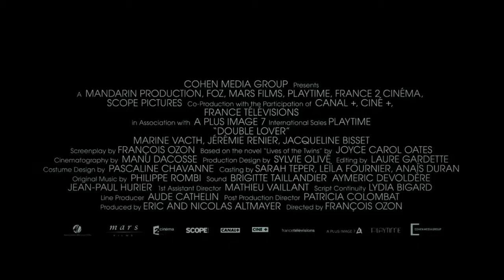DOUBLE LOVER Doble Amante Official Trailer Movie HD 2018